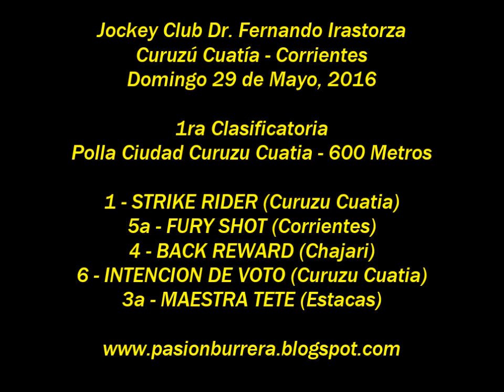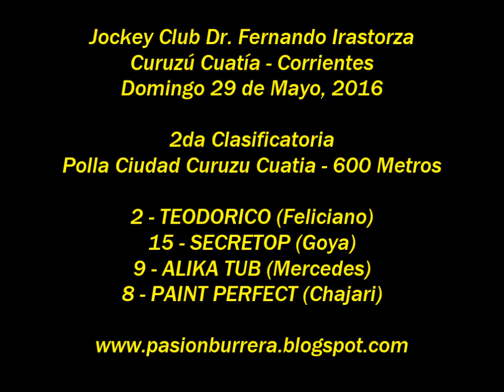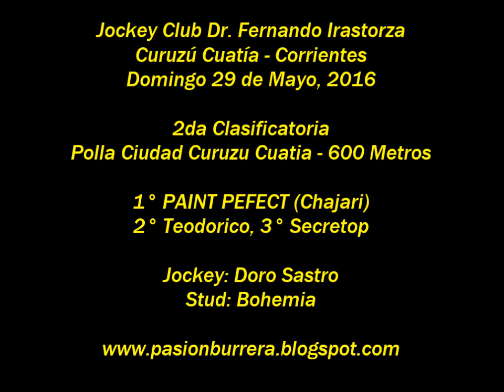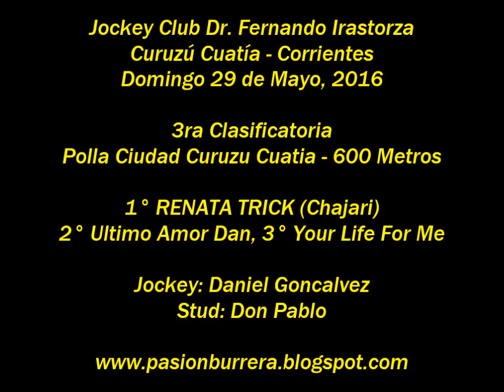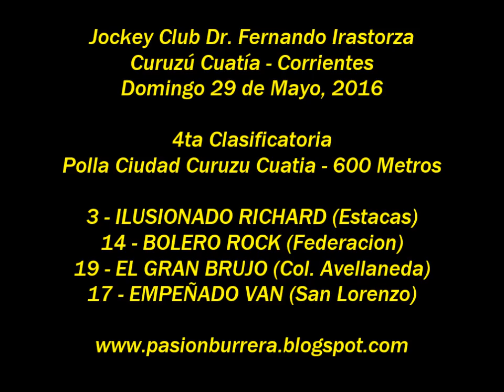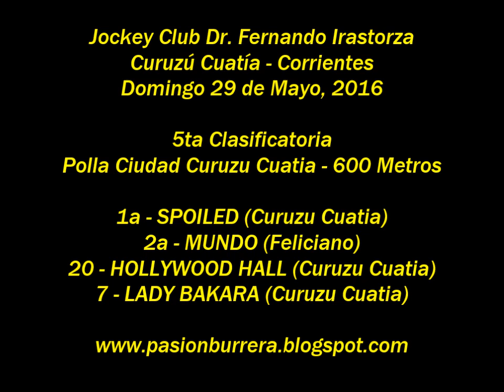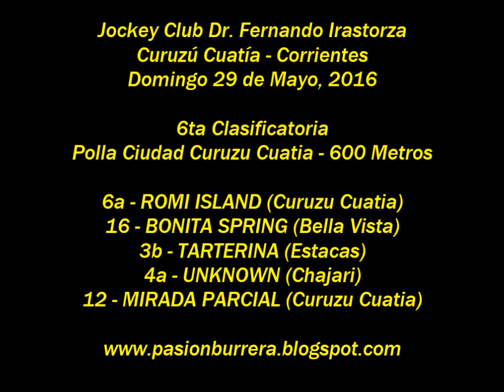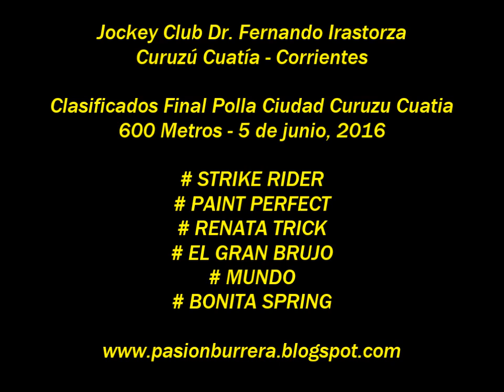Clasificatorias Polla Potrillos SPC, Curuzu Cuatia (29-05-16)